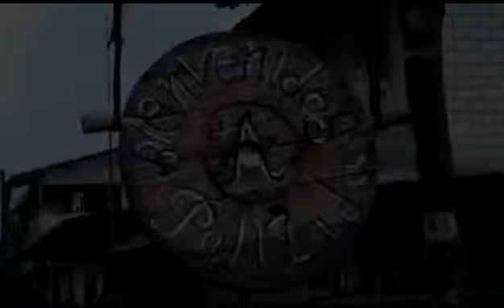ADAN Y EVA